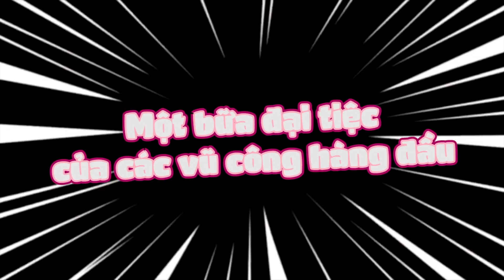Sự tích "Ốc quế sầu riêng" - Hậu trường Gia Đình Cục Súc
Tối nay mấy em đã sẵn sàng cho hậu trường lầy lội của Gia Đình Cục Súc chưaaa?